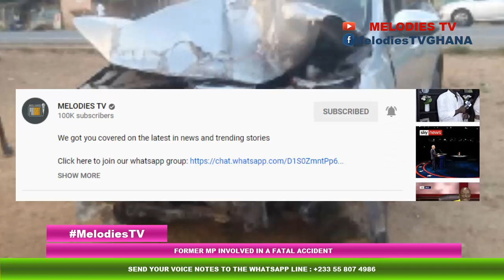BREAKING: Former MP involved in a fatal ACCIDENT